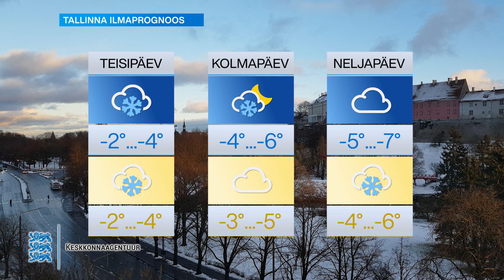29.11.2021 - ILM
Lumised ilmad jätkuvad.